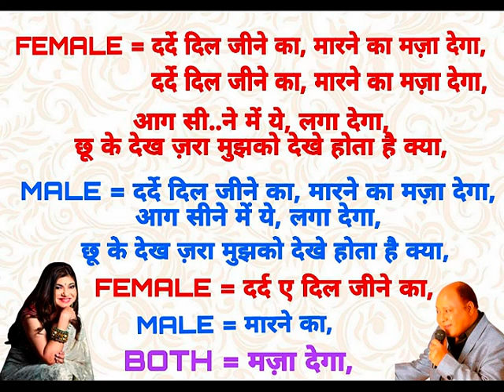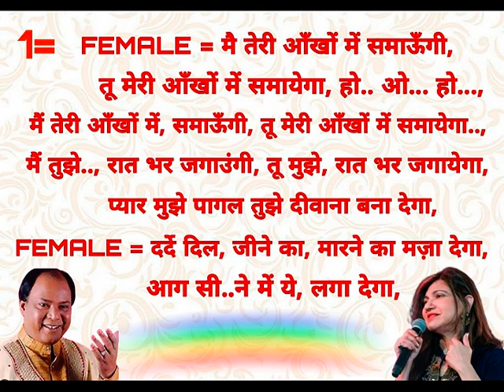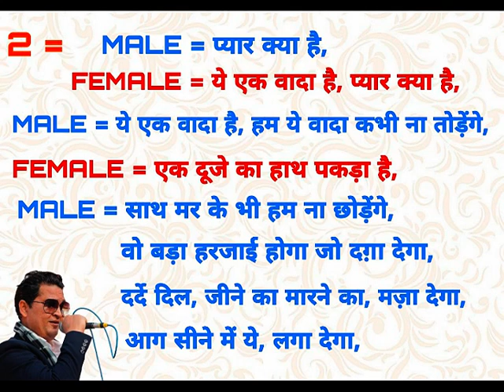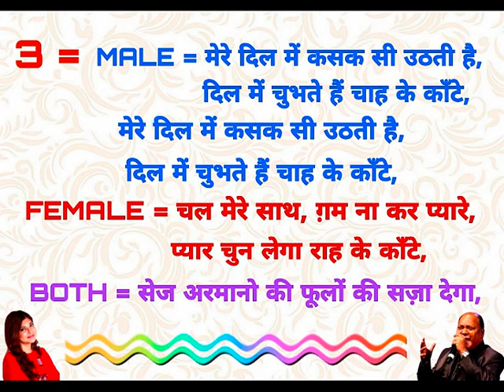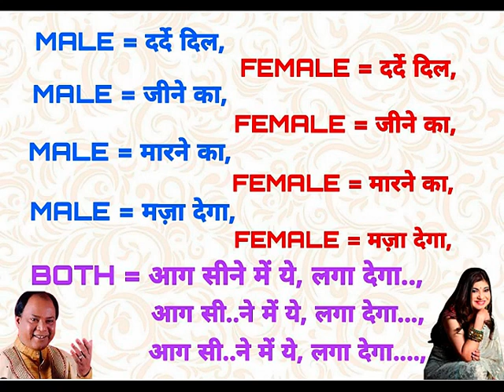DARDE DIL JEENE KA MARNE KA -- KARAOKE BY ADV SUSHIL KUMAR